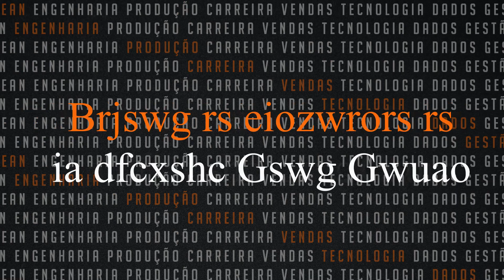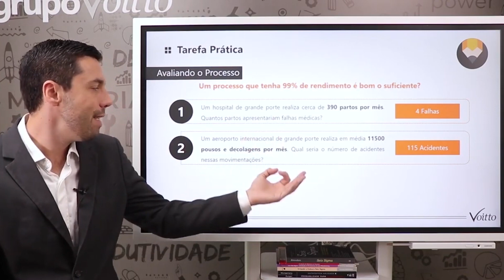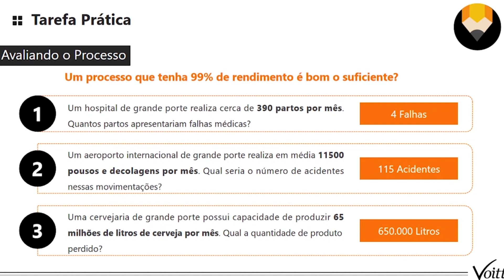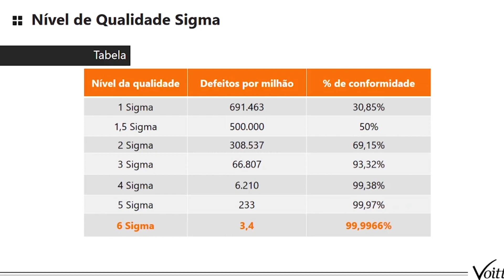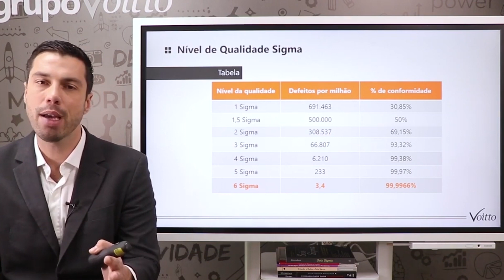Como saber o nível de qualidade de um projeto Seis Sigma?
Mês do Consumidor: ofertas exclusivas com descontos de até 80%, além de bônus exclusivos, saiba mais Aproveite o Mês do Consumidor aproveitando ofertas exclusivas com descontos de até 80% além de bônus exclusivos, saiba mais Aproveite o Carnavoitto e inscreva-se em 6 cursos gratuitos com certificado, saiba mais 📨 Tenha acesso a conteúdos gratuitos e ofertas exclusivas no nosso grupo do Telegram

🧠 Dê destaque ao seu negócio utilizando as técnicas das maiores empresas do mercado. Acesse

• YouTube » A metodologia Seis Sigma é um sistema de gestão. Ela é quantitativa, estruturada e disciplinada. Quantitativa, pois trabalha com estatística baseada em dados. Estruturada, pois utiliza o método DMAIC. Disciplinada, pois exige um tempo mínimo de dedicação em função de um bom resultado.

Na metodologia Seis Sigma existe uma escala que determina o nível de qualidade do processo

Quando eu tenho um nível 6 Sigma de qualidade, significa que tenho 3,4 defeitos a cada milhão. Esse é um nível de excelência ótimo, pois representa que em 99,9966% das vezes estou fazendo corretamente.